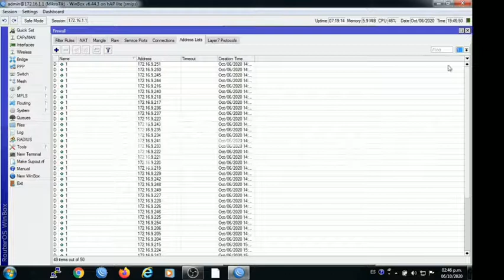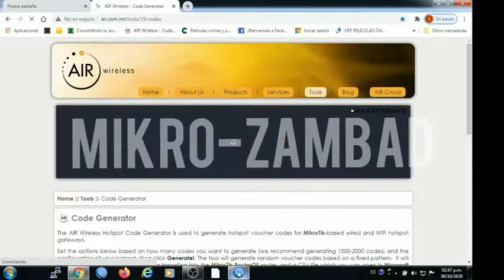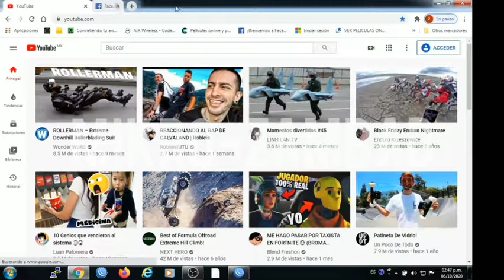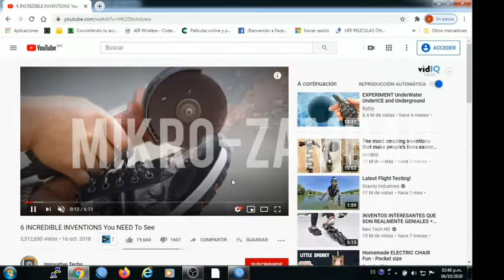SEGMENTACIÓN POR TRÁFICO SEPARADO MIKROTIK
Segmentación eficiente por tráfico separado en MikroTik! Aprenderás a dividir y gestionar de forma efectiva el tráfico en tu red, permitiéndote optimizar el rendimiento y garantizar una experiencia de usuario superior. Para implementarlo modifican las direcciones de su proveedor aclaro las pruebas fueron realizadas con lineas de telmex